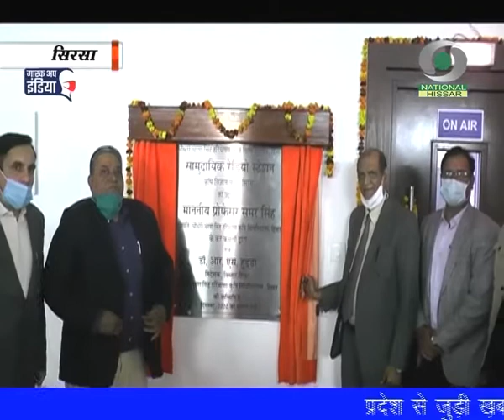प्रादेशिक समाचार हरियाणा 18.12.2020